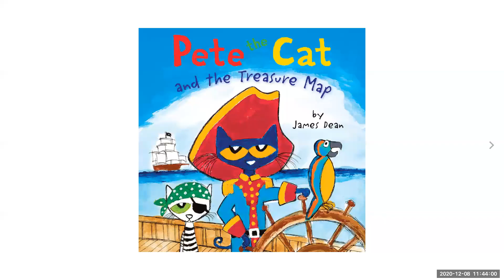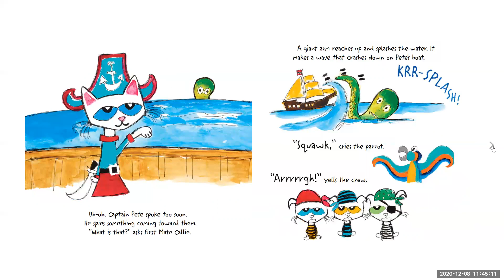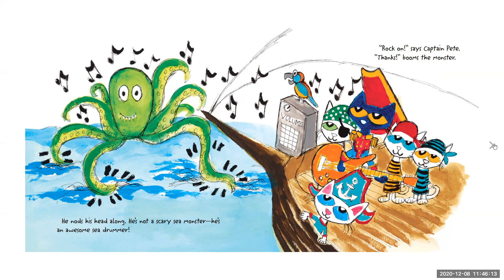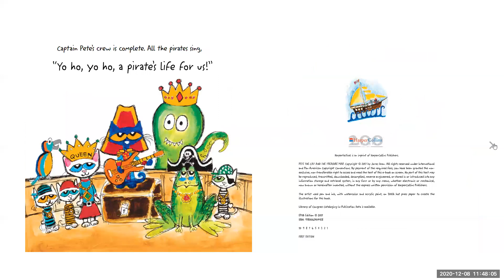Pete the Cat and the Treasure Map by James Dean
AR Level: 2.7
AR Points: 0.5
Book Log: 24 Pages